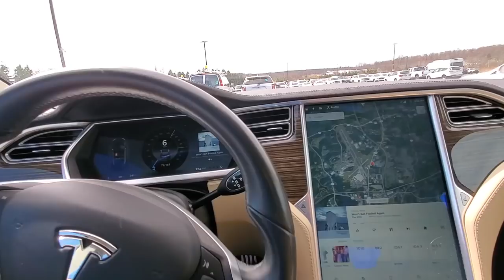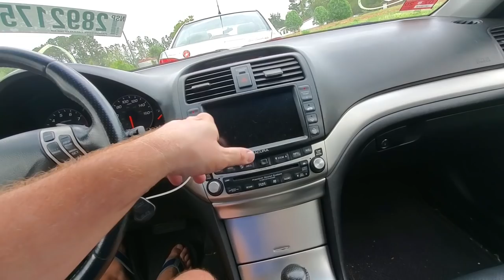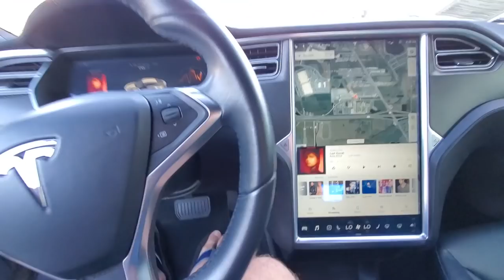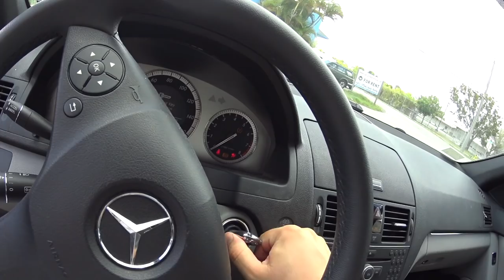Цены на грузы стремительно падают! Грузимся битыми машинами.